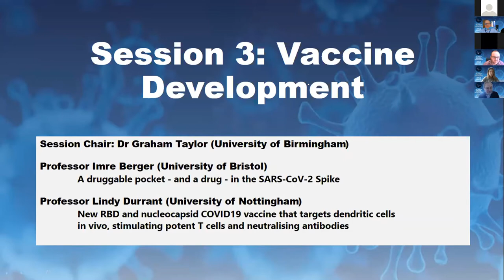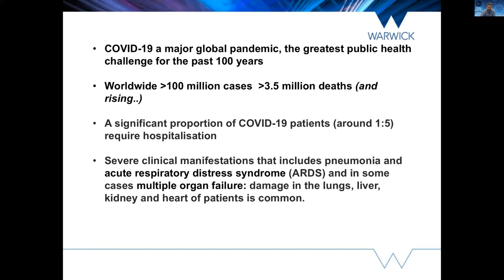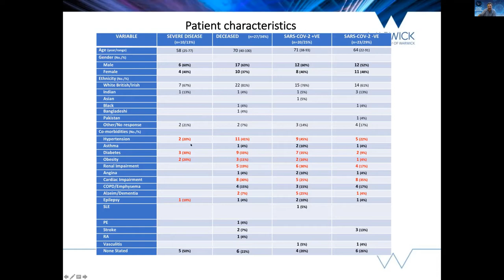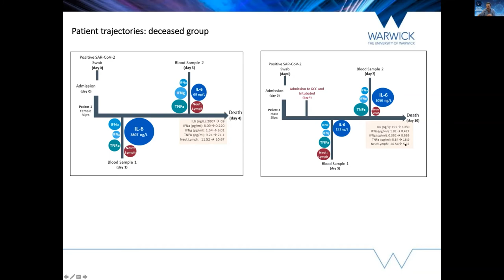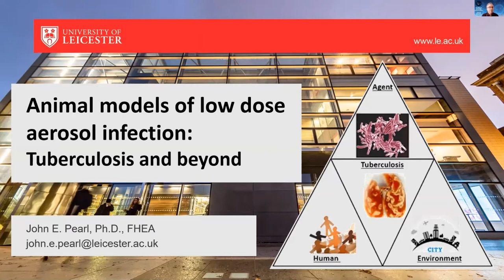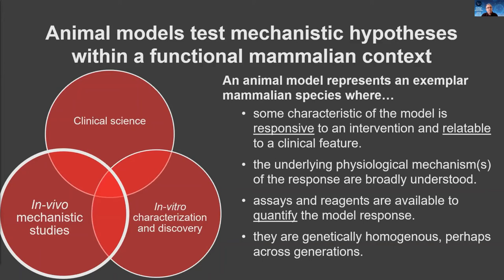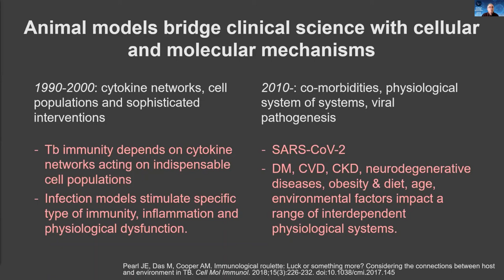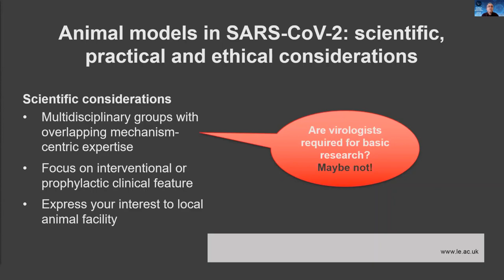Midlands Innovation Immunology Network Launch - Session 4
MIIN Launch event: COVID-19 Research Showcase
Session 4: Systemic Immune Responses
25th Feb 13:00-17:00